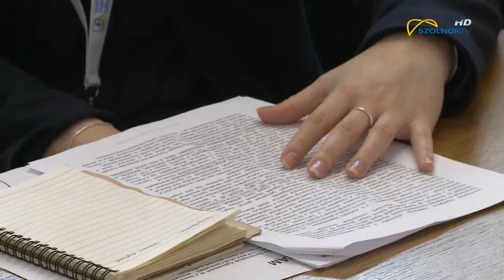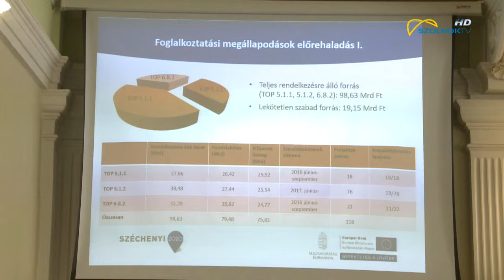Szolnoki Foglalkoztatási Paktum 2018.02.28.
Szolnok városában 4% körüli a munkanélküliség. Cél az álláskeresők számának csökkentése. Ezért a Szolnokon élő hátrányos helyzetű lakosoknak nyújt segítséget a Foglalkoztatási Paktum.